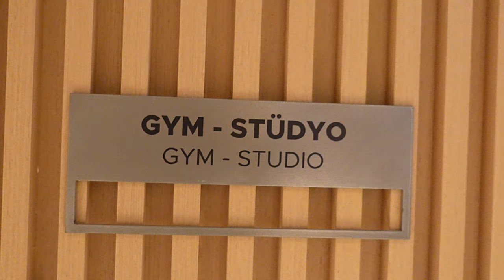595.000.000 TL DEĞERİNDE TÜRKİYEDE BULUNAN EN PAHALI PENTHOUSE TURU!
🏡 Merhaba, ben Levent Yılmaz; ama çoğunuz beni Leo olarak tanıyorsunuz. Bugün, Türkiye'nin en lüks evleri, villaları ve penthouse dairelerine adım atıyoruz. İlk durağımız, İstanbul'un kalbi Nişantaşı'nda yer alan efsanevi Ritz Carlton Residence'ın nefes kesen penthouse dairesi. 🌟

Bu videoda, lüks yaşamın kapılarını aralıyor, Ritz Carlton'ın benzersiz sosyal alanlarından, SPA'sından, kapalı yüzme havuzuna, hamamından masaj odasına kadar her köşesini keşfediyoruz. 807 metrekarelik bu muhteşem dairenin her bir detayına hayran kalacaksınız: çift teraslı yapısı, terasında yer alan yüzme havuzu ve saunası, seçkin malzeme ve markalarıyla dikkat çeken iç tasarımı... Ve daha fazlası! 🛁🏊‍♂️

Öne Çıkan Özellikler:

Lokasyon: İstanbul, Nişantaşı
Büyüklük: 807m²
Yapı: 3 Kat, Çift Teraslı
Özel Özellikler: Teras Yüzme Havuzu, Sauna
Malzemeler: Lamine & Doğal Taş Neolith, Ahşap Kapılar, Arçelik Mutfak Dolapları, Doğal Taş Mutfak Tezgahı, Core Akıllı Ev Sistemi, VRV / Daikin Isıtma/Soğutma, Gaggenau Ankastre
Her bir detayıyla özenle hazırlanmış bu videoyu kaçırmayın. İstanbul'un en lüks semtinde, sadece seçkinlerin yaşayabileceği bir hayata tanıklık edin. Bu yolculukta bize katılın, lüksün tanımını birlikte yeniden yazalım. ✨

🎥 Çekim & Kurgu: Melih Kurt - @melihkurt9

Bu macerada bize katıldığınız için teşekkürler! Daha fazla lüks ev turu için bildirimleri açık tutun! 🔔

Time Codes:
00:00 - Ön izleme
00:40 - Giriş - Özel Teras Havuzu
01:19 - Sinema Salonu
01:55 - GMY - Pilates Alanı
02:29 - Guest Room
03:38 - Şahane Bir Spa Alanı
03:50 - Tasarım Kapalı Havuz
04:49 - Masaj Odası
05:15 - Dinlenme Alanı
05:30 - Türk Hamamı
05:53 - Lobi
06:45 - Evin İkinci Terası
07:17 - Buhar Odası
07:30 - Üçüncü Kat ve Toplantı Salonu
08:37 - Merdivenler
08:45 - Ana Yatak Odası ve Banyosu
11:36 - İkinci Kat Hol Alanı
12:59 - 5,5 Metre Tavan Yüksekliği Olan Salon
14:42 - Soru-Cevap
15:10 - Mutfak
15:55 - Residence Dış Cephe ve Kapanış.